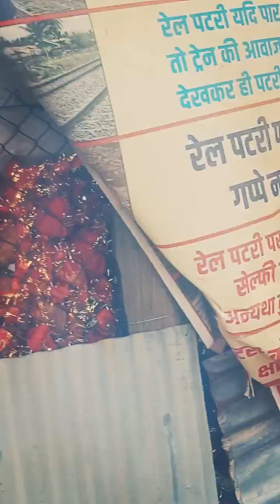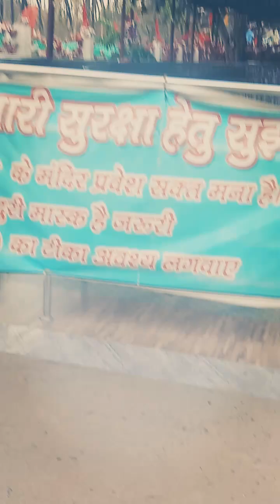Marhi Mata Mandir Chhattisgarh ~ मरही माता मंदिर छत्तीसगढ़